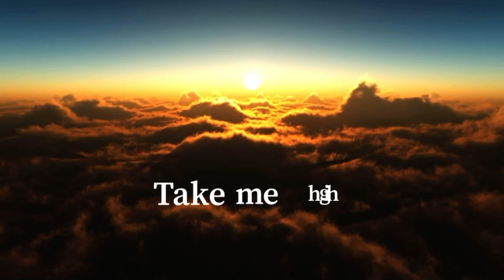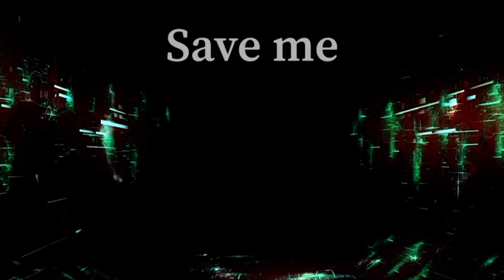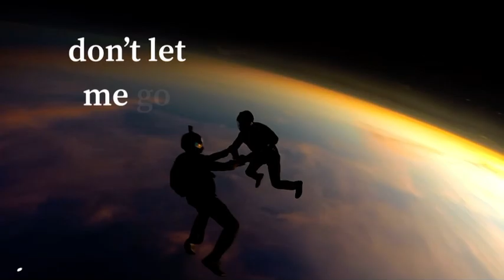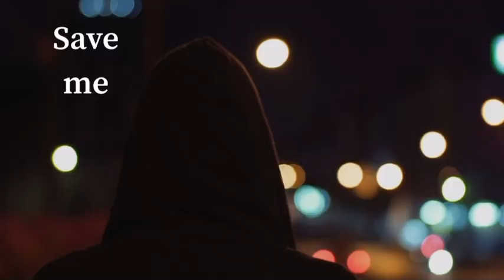My demons- STARSET (lyrics video)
All rights for lyrics and music go to STARSET